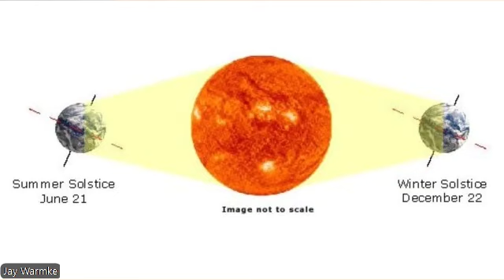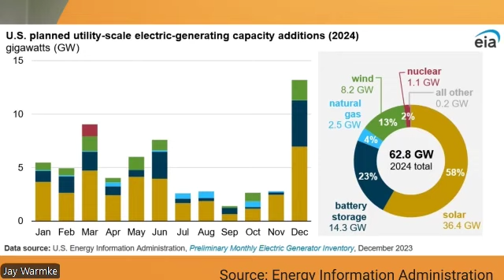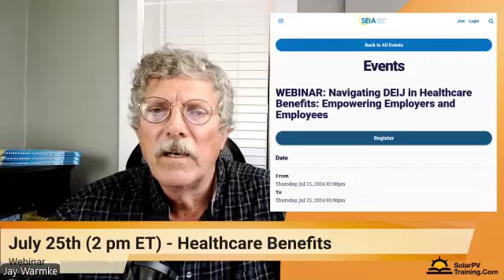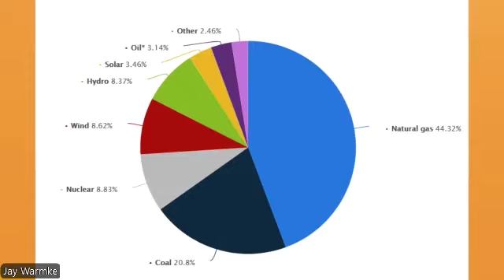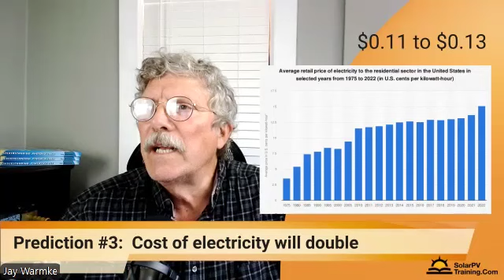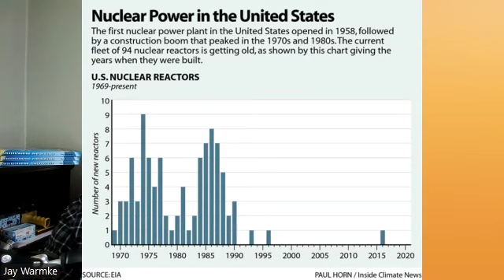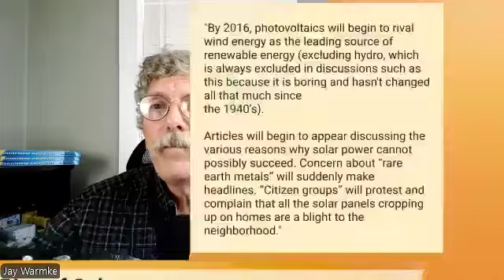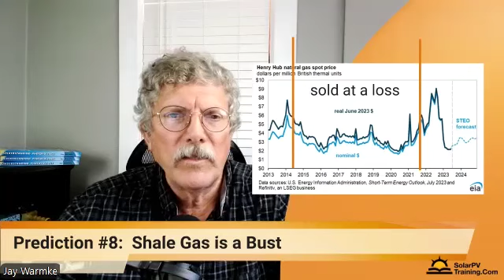In 2012, we predicted the future of solar. How accurate were we? (Solar Noon Tuesday)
In addition to recapping the week's solar news, we the 10 predictions of an energy future made in our 2012 book - When the BioMass Hits the Wind Turbine download your free copy)

Password: 625623